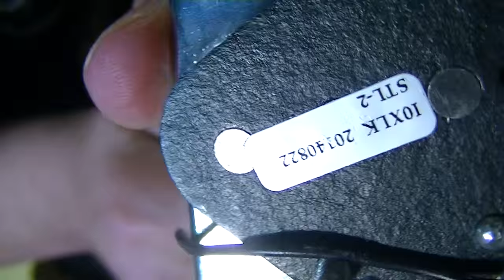CRAPPY King Of The Hill Guitar Lesson & TALKING FOREVER By Scott Grove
Just a TON of talking.  A bastardized lesson on how to play the theme song from King Of The Hill via sounding it out by ear on stage one night.  Want to learn it RIGHT?  Visit another channel.  lol  Thanks for the request and I hope you just have fun!  DROPPING "F" BOMBS at the end of the video. WARNING for folks that don't care for it.